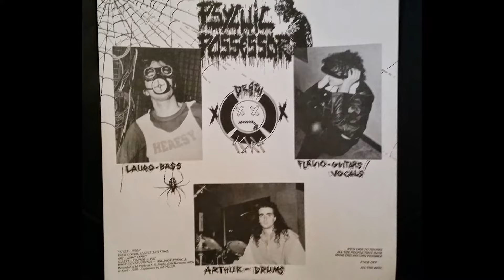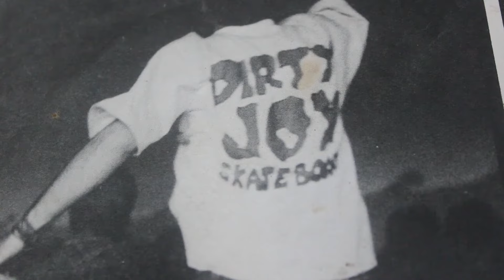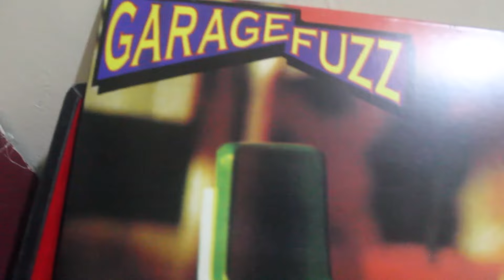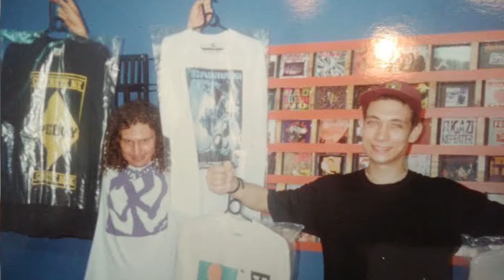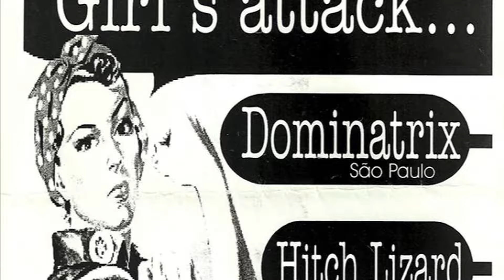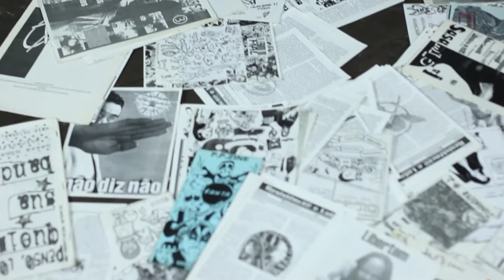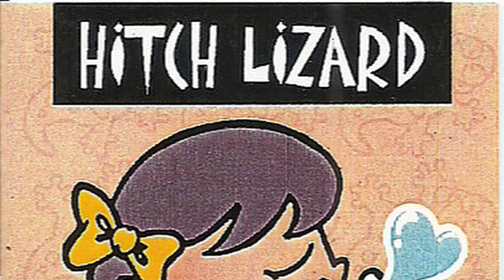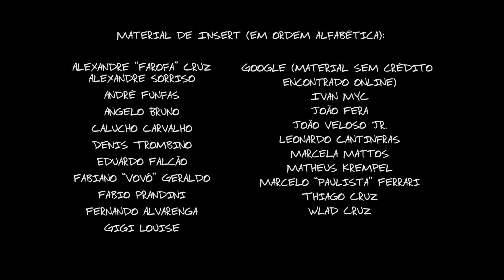Califórnia Brasileira - O Hardcore Punk em Santos de 1991 - 1999 (Filme Completo)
A década de 90 marcou uma geração de roqueiros em quase todo o planeta, mas Santos geraria uma incrível safra de bandas de hardcore que impactaram e continuam impactando a vida de muitos jovens. baseados em bandas da Califórnia, como Miner Threat, Bad Religion, NOFX, Operation Ive... o Garage Fuzz, Sociedade Armada, The Bombers e muitas e muitas outras bandas ditaram a filosofia de vida de uma geração inteira e Rodiney Assunção e Wladimyr Cruz, nesse filme, contam uma fração dessa história. Dentro dessa década existiram muito mais bandas que não conseguimos colocar nesse filme, mas que estão em nossos corações e tiveram uma importância tão equivalente quanto as que estão representadas.